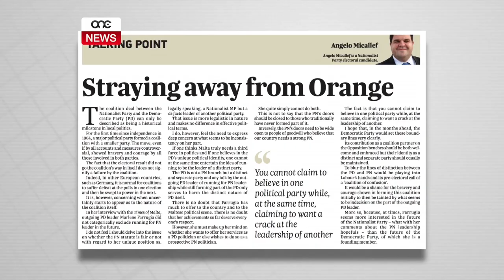IGIDDEB LILL-PN U LIL MARLENE FARRUGIA.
ONE.COM.MT • Angelo Micallef kandidat Nazzjonalista fuq il-ħames distrett ġab fix-xejn l-istqarrijiet li għamel il-Partit Nazzjonalista u Marlene Farrugia fil-Qorti fil-kawża tas-siġġijiet fl-aħħar elezzjoni ġenerali. Permezz tal-avukati tiegħu, il-Partit Nazzjonalista u Marlene Farrugia kienu qalu li huma ħaġa waħda u ma jeżistiex it-tielet partit fil-Parlament Malti. Madankollu fuq it-Times Micallef saħaq li l-Partit li ħolqot Marlene u li issa jinsab bla kap, huwa separat mill-Partit Nazzjonalista.